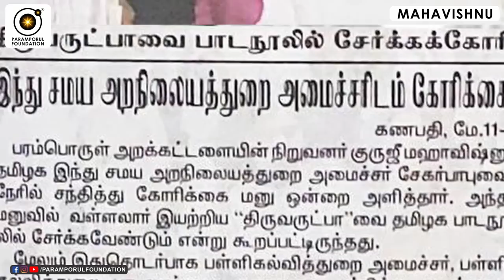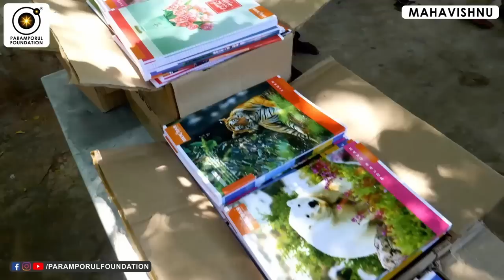தர்மம் செய்தால் கர்மம் அழியுமா? Dharma & Karma Explained in Tamil!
For daily Annadhanam & Other Charity Activity Contributions:

NAME : PARAMPORUL FOUNDATION
AC NO : 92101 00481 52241
IFSC: UTIB0000210
SAVINGS TRUST AC
AXIS BANK